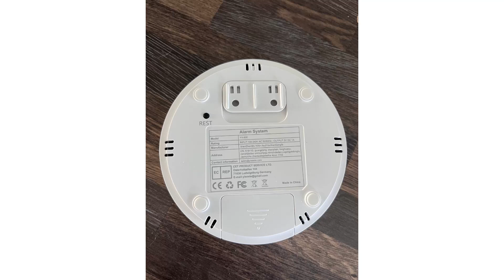YISEELE Alarme Maison sans Fil, Assurez votre résidence et votre commerce sans frais mensuels élevés